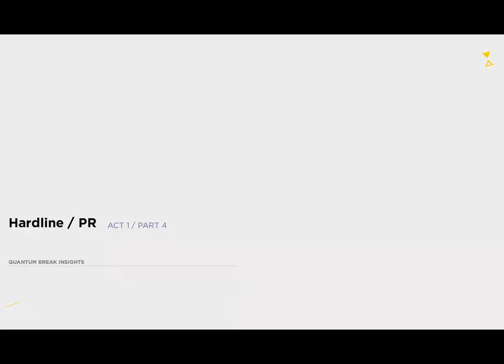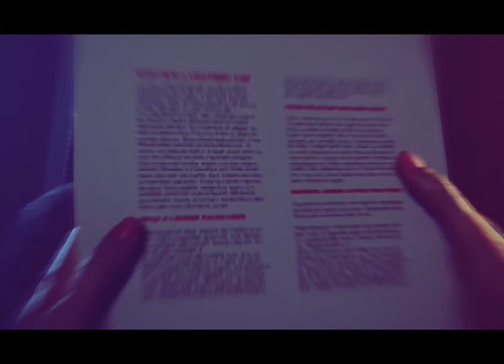Quantum Break Gameplay Act 1 Part 2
Follow us for more info on instagram  Gringo_Production

Thx again for wathing guys hope we can upload more videos